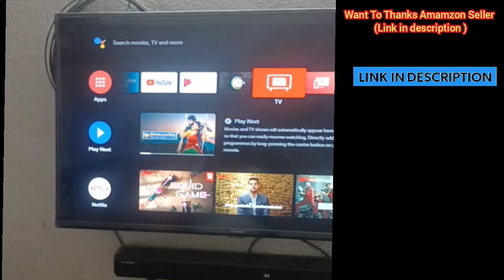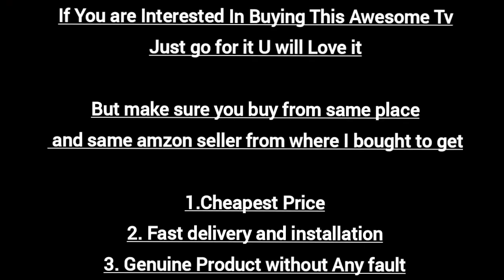iFFALCON 43 inches iFF43U62 Google TV Unboxing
💥💥BEST BUY LINK OF THIS TV FROM WHERE I BOUGHT AT CHEAPEST PRICE👇

iFFALCON 108 cm (43 inches) 4K Ultra HD Smart LED Google TV iFF43U62 (Black)